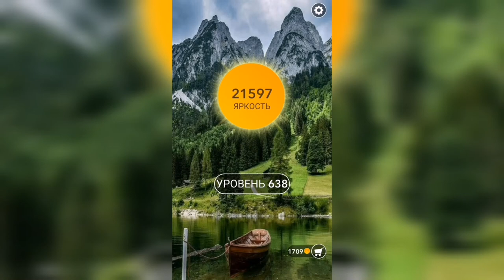Word / Слово Крест: Поиск русского кроссворда / Уровень 638